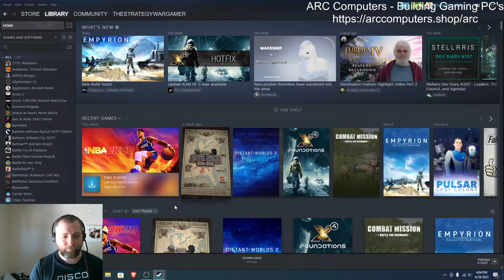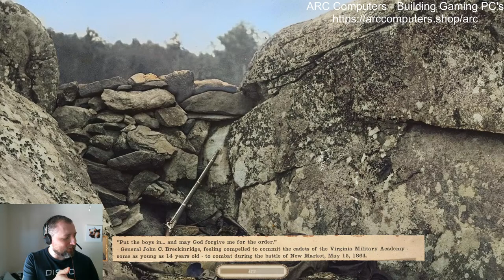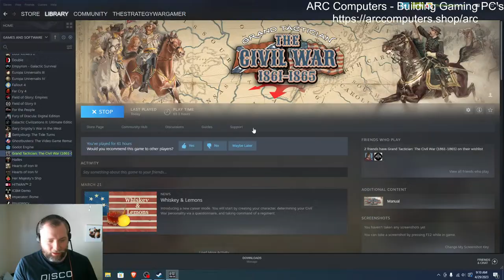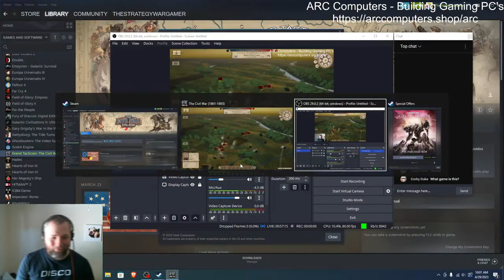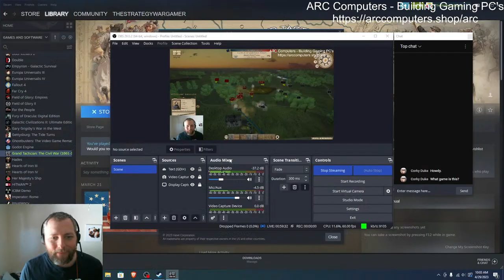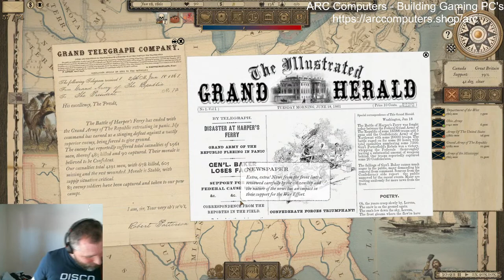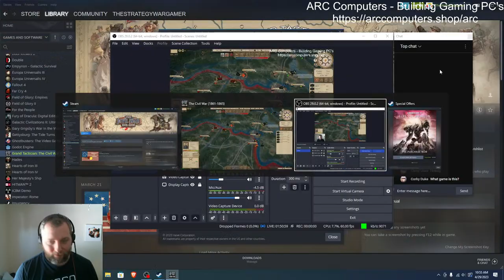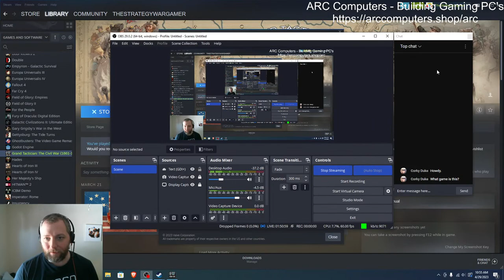Overhelm The South With Numbers